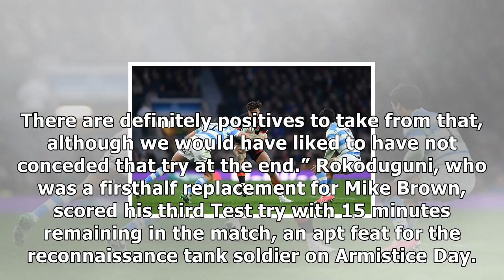Watson: 'we have to be better against wallabies'- News E